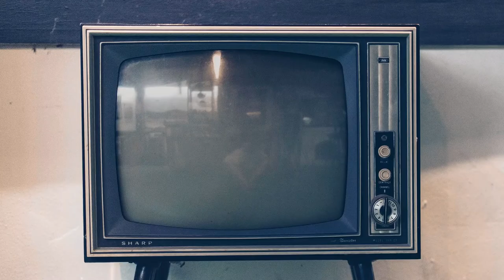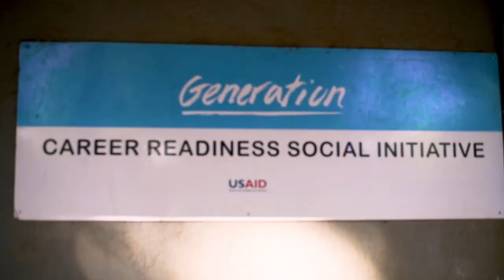The Origin of The YMCA: 1844 - 2023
Audio Narrated by: @funnyshots82
Audio Mixed by: @g-majorrecords1748
The Young Men's Christian Association (YMCA) was founded by George Williams and 11 friends.
Williams was a London draper who was typical of the young men drawn to the cities by the Industrial Revolution. They were concerned about the lack of healthy activities for young men in major cities; the options available were usually taverns and brothels. Williams' idea grew out of meetings he held for prayer and Bible-reading among his fellow workers in a business in the city of London, and on 6 June 1844, he held the first meeting that led to the founding of YMCA with the purpose of "the improving of the spiritual condition of young men engaged in the drapery, embroidery, and other trades.
From its inception, it grew rapidly and ultimately became a worldwide movement founded on the principles of muscular Christianity. Local YMCAs deliver projects and services focused on youth development through a wide variety of youth activities, including providing athletic facilities, holding classes for a wide variety of skills, promoting Christianity, and humanitarian work.